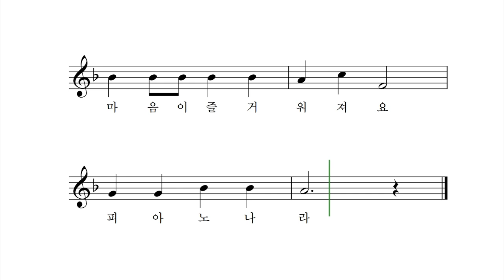피아노 나라 - 박상문 작사 작곡 이소영 노래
하얀 건반 검은 건반 서로 어깨동무 하고서
낮은 소리 높은 소리 사이 좋게 어울려
아름다운 음악이 살아요 사랑의 노래 불러요
마음이 행복해져요 피아노나라

하얀 건반 검은 건반 서로 손에 손을 잡고서
작은 소리 큰 소리 서로 함께 어울려
마음이 즐거워져요 피아노나라